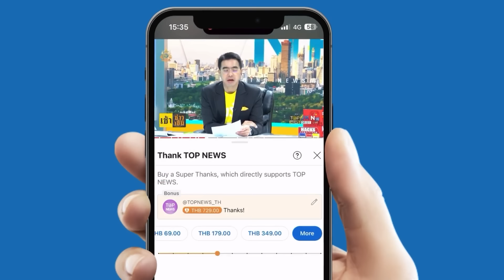“ครูฝึก” ทำเซอร์ไพรส์ พาทหารเกณฑ์กลับไปหาลูกน้อย 3 เดือน หลังบ่นคิดถึงลูก | TOPUPDATE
“ครูฝึก” เห็นทหารใหม่ทุกข์ใจ ต้องจากลูกน้อย 3 เดือนมาเกณฑ์ทหาร พากลับไปเยี่ยมถึงบ้าน เพชรบูรณ์ก็แค่ปากซอย